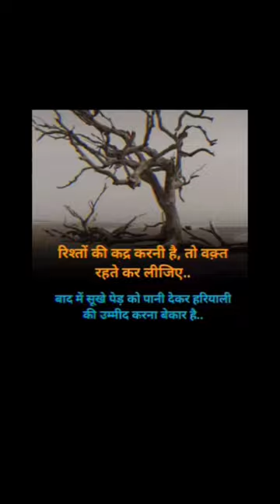Risto ki kadar